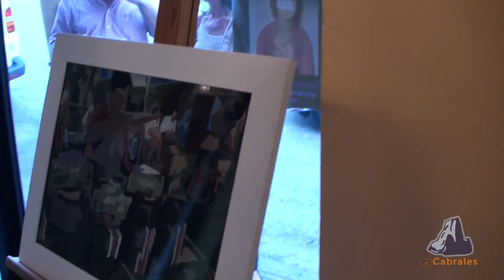Estampas de Cabrales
Exposición de pintura "Estampas de Cabrales" de la artista cántabra Juncal Sordo. La pintora ha seleccionado 40 de sus obras para mostrarnos escenas y rincones del concejo de Cabrales.